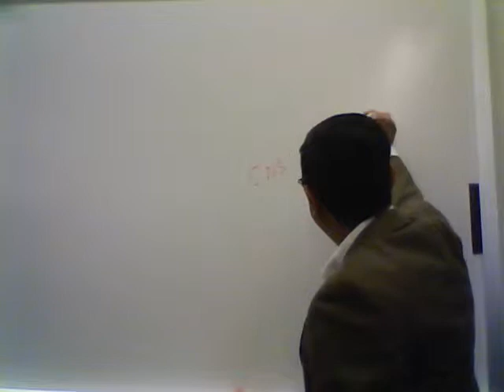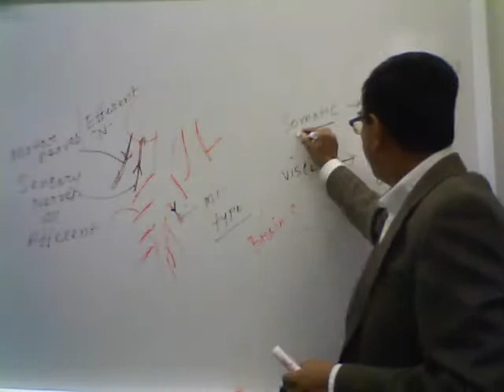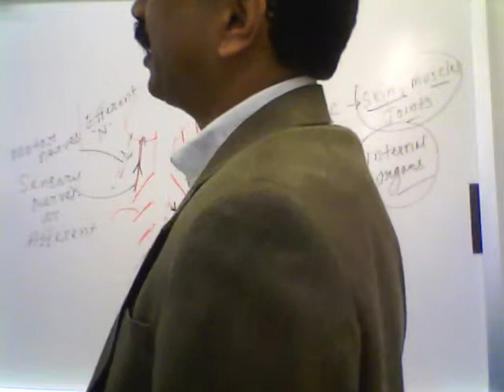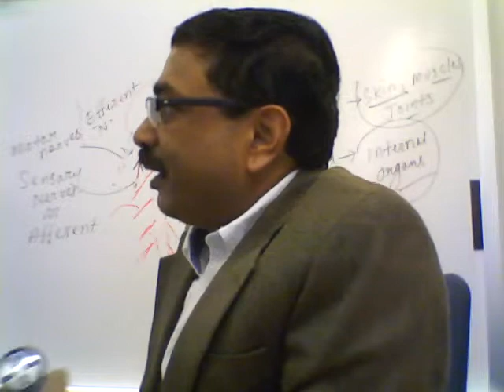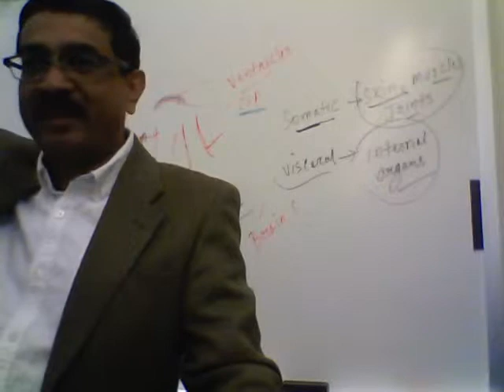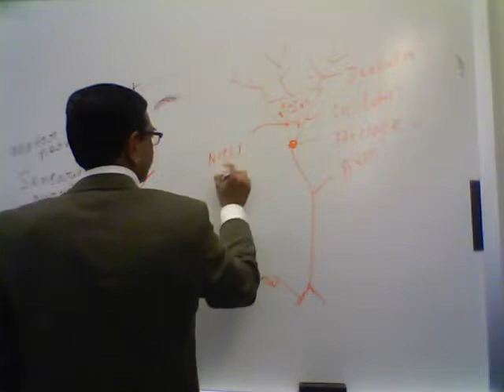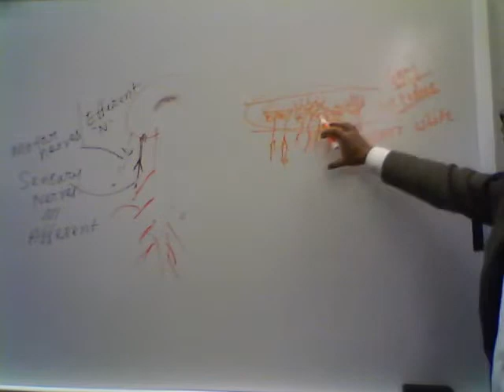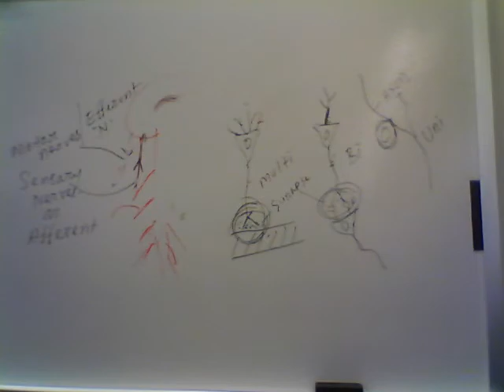Nervous system 1